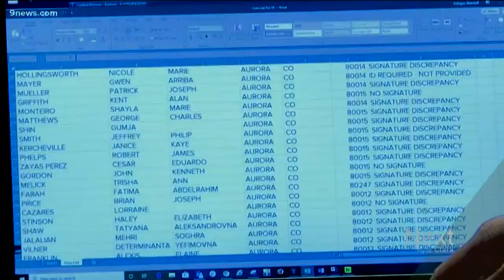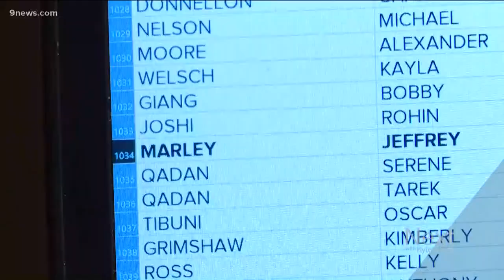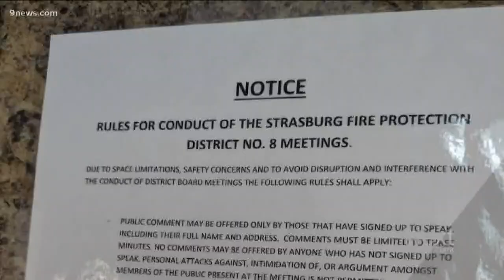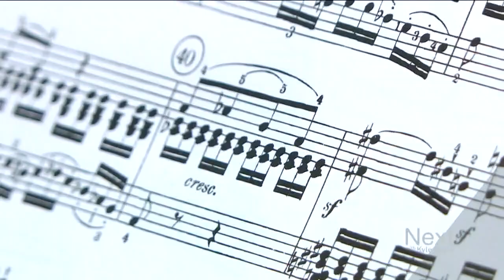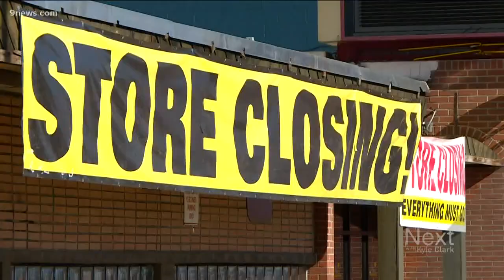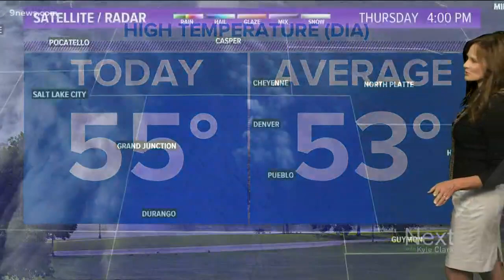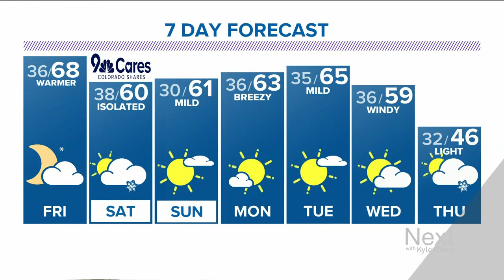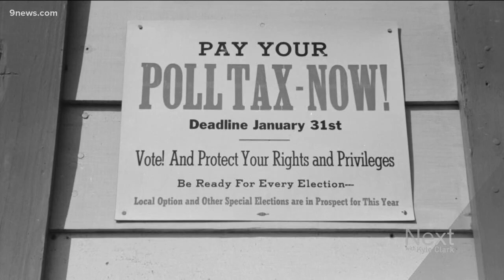Next with Kyle Clark full show (11/14/2019)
Watch the full Next with Kyle Clark show from Thursday, November 14.

9NEWS (KUSA) is located in Denver, Colorado.